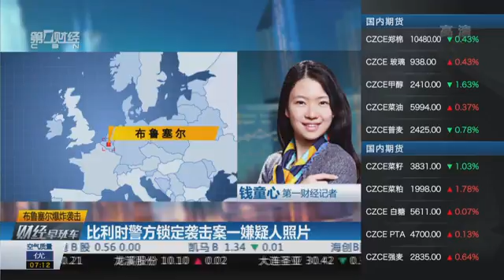【一财资讯】布鲁塞尔爆炸袭击：比利时警方锁定袭击案一嫌疑人照片